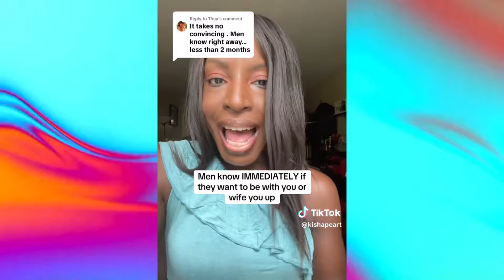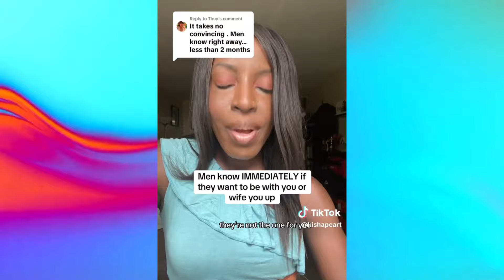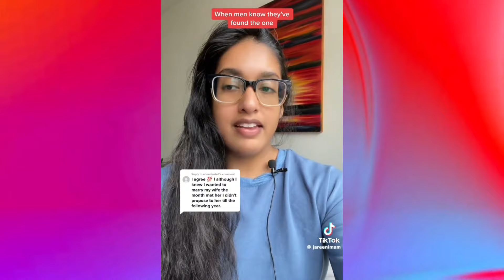Men Know What They Want | Ladies listen to this